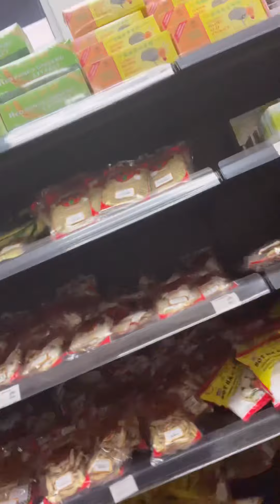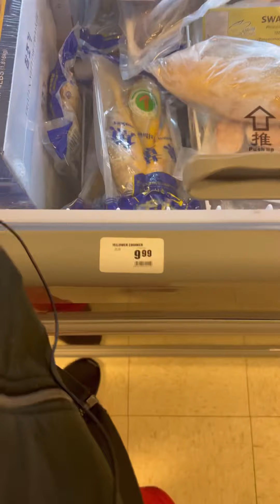First time going to the Asian Market